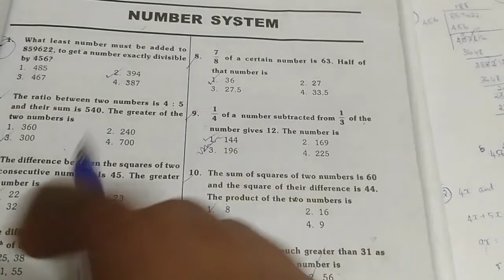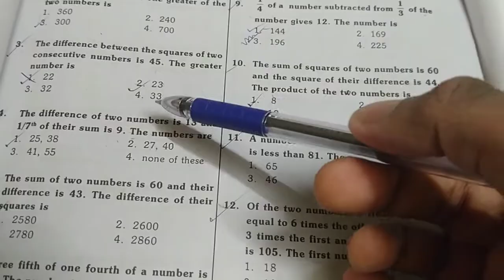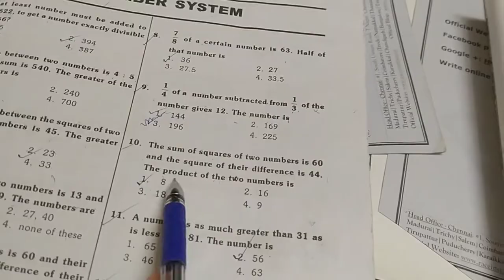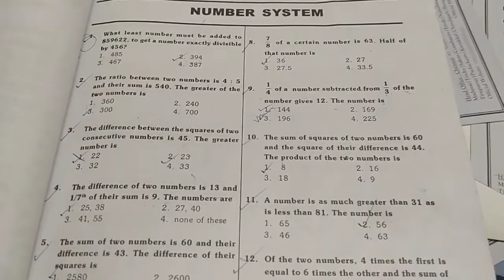| NUMBER SYSTEM | PART 1 | QUATITATIVE APTITUTE | TANCET MBA SOLUTIONS IN TAMIL |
Hai Friends more videos are comming for TANCET MBA Preparation
Kindly Start studying from now to score better percentile.
Videos will be updated regularly.
Kindly follow the telegram link given below for more guidance.
or search LETIT01 in Telegram.
Thank you for your love and support.